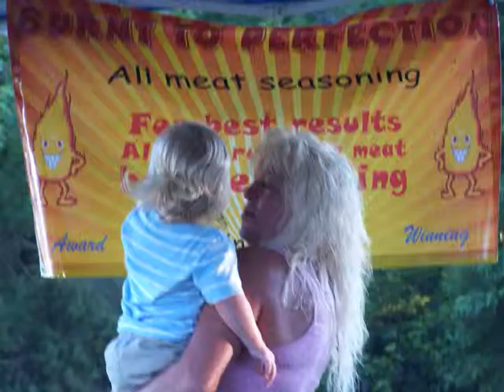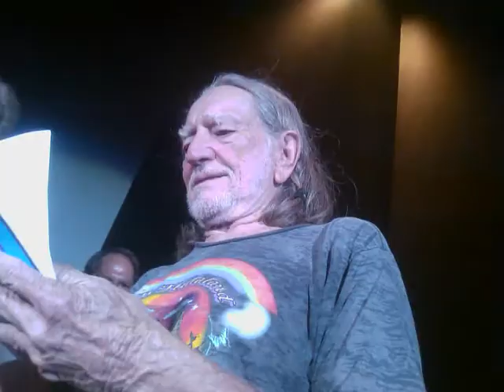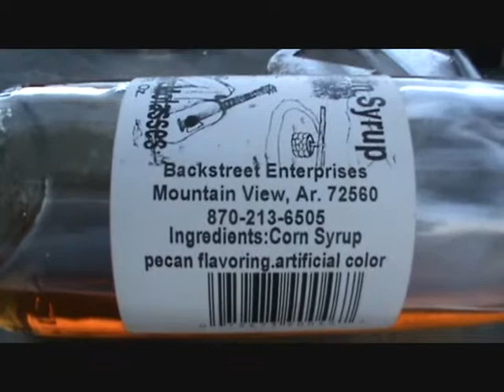Quick re-cap of 2010 with Moonshine Willie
A feller i met wrote this song and i really liked it...he has wrote & recorded many & wanted to help get the word out check out pourdawg's music